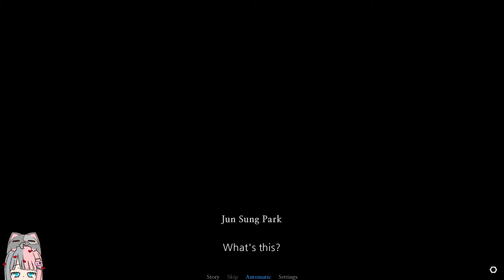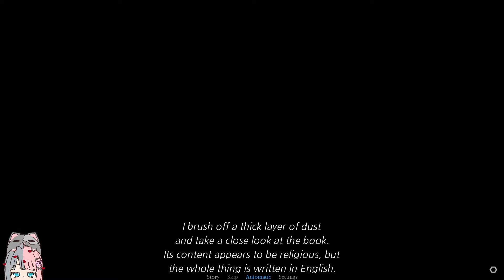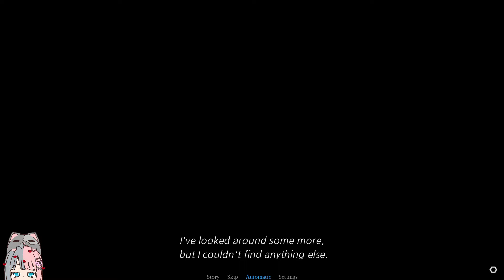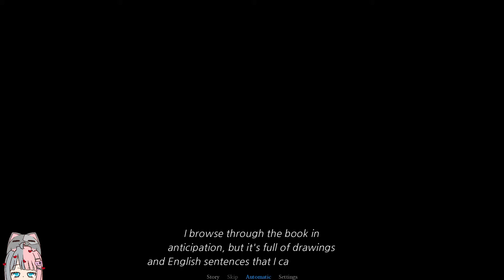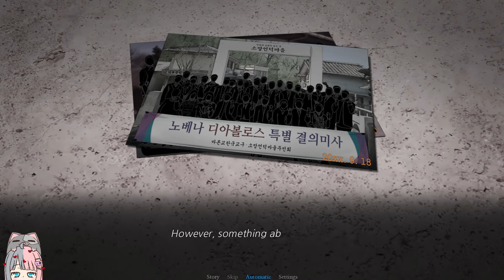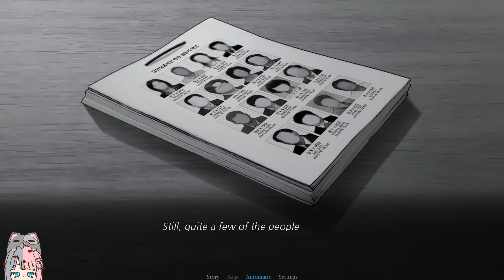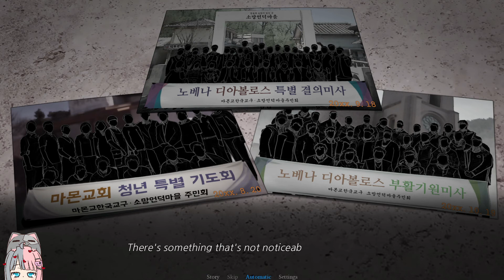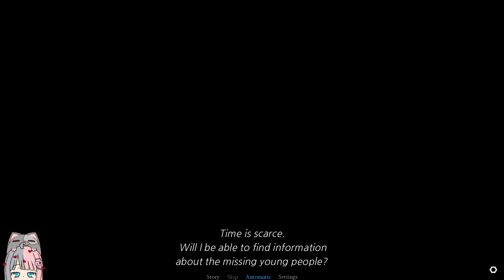Novena Diabolos - CLICK THAT BOX! - P8【No Commentary】【Steam™】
✢ Read Me ✢
Korean Horror Visual Novel
Welcome to Hope Hill Village!
One human being who has lost her memory. Four demonesses who are out for blood. One reporter, trying to survive nine days in an isolated village.

✢ Game Details ✢
TITLE ➠ Novena Diabolos
GENRE ➠ Adventure, Indie, RPG
DEVELOPER  ➠ H5DEV Games
PUBLISHER ➠ Giiku Games
FRANCHISE ➠ Giiku Games
RELEASE DATE ➠ 18 Nov, 2021